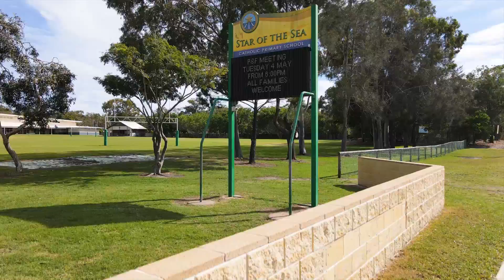Star of the Sea - First Step 30 sec cut 2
Enrol today.